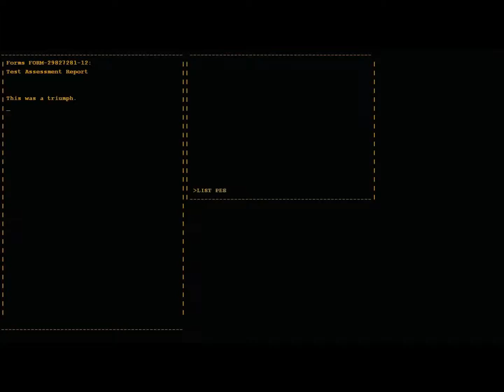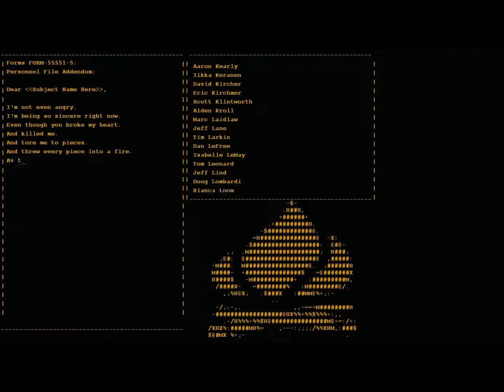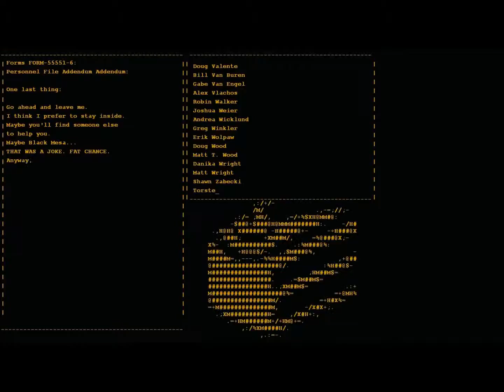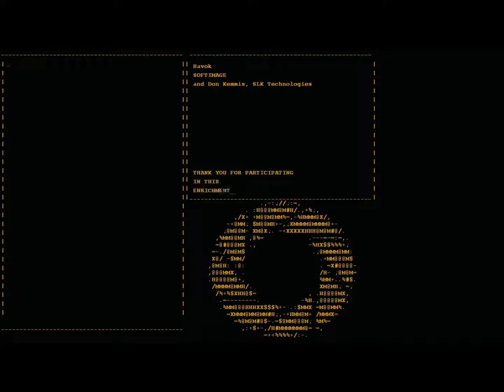Let's play Portal #011 outro